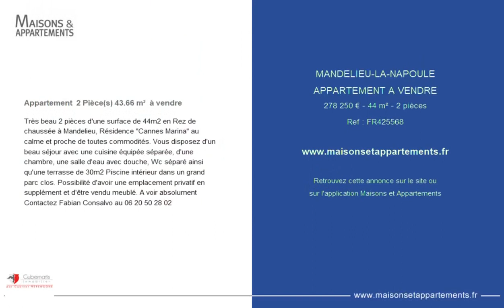MANDELIEU-LA-NAPOULE - APPARTEMENT A VENDRE - 278 250 € - 44 m² - 2 pièce(s)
Référence : FR425568

Appartement  2 Pièce(s) 43.66 m²  à vendre

Très beau 2 pièces d'une surface de 44m2 en Rez de chaussée à Mandelieu, Résidence "Cannes Marina" au calme et proche de toutes commodités. Vous disposez d'un beau séjour avec une cuisine équipée séparée, d'une chambre, une salle d'eau avec douche, Wc séparé ainsi qu'une terrasse de 30m2 Piscine intérieur dans un grand parc clos. Possibilité d'avoir une emplacement privatif en supplément et d'être vendu meublé. A voir absolument Contactez Fabian Consalvo au

Cette annonce vous est proposée par l'agence GUBERNATIS IMMOBILIER Par Cabinet MERENGONE

|2521423|